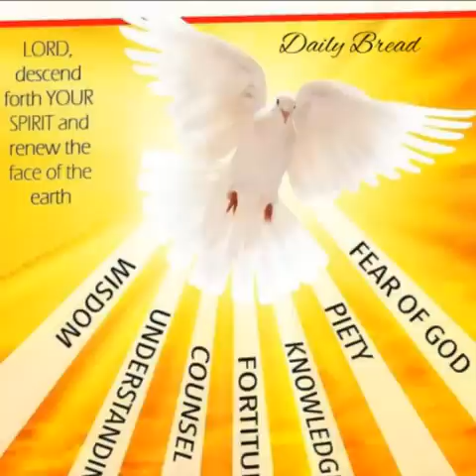Solemnity of Pentecost Sunday, 5th June 2022,with Rev Fr Eustace Siame A Salesian of Don Bosco.